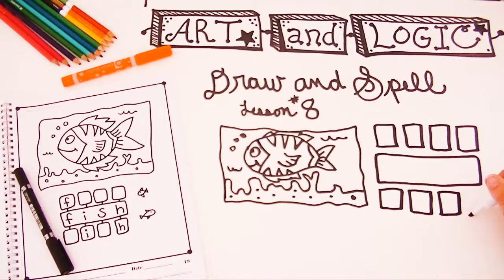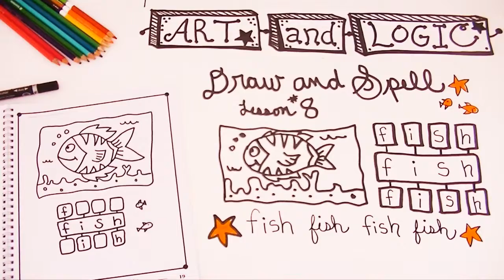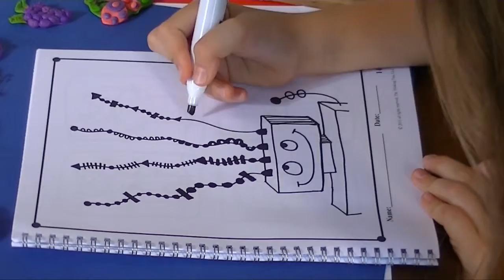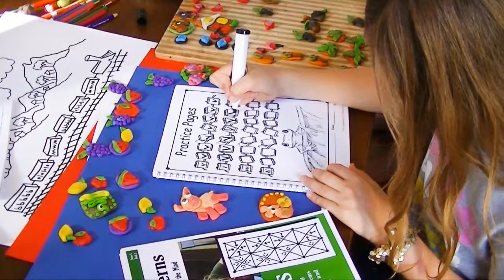Dyslexia Games "Art and Logic" Lesson 8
Homeschooling a Child with Dyslexia or ADHD (Ages 5 - 8)

We recommend having the child watch these videos twice a week before getting to work in their Dyslexia Games Activity Books.

Let's get started:

1.  Download & Print Book 1, Art First. Download the book at our website for free today.

2.   Set up an activity table in a quiet place - in the home or outside. The activity station needs to include  four pages from the Dyslexia Games activity book. Also have black a nice black marker available.  Provide your child with some art supplies, like clay and colored  markers.

3.  Turn on the 1st Art & Logic video for your child.

4.   After your child watches the video he will be ready to put what he sees into action.  Don't be surprised if your child goes in search of supplies that you didn't think of! He may even need rocks, leaves and dry pasta for his project!

5.  Set your child free to be creative. Make sure that after watching this video he does not proceed to play videos games or watch TV - He must engage in creativity immediately.

How the Videos Work:

Each video starts with a quick Art & Logic demonstration inspired by a page in a Dyslexia Games activity book.

There is no speaking, only classical music, we want the child to be able to think without distraction while watching.

Parts of the video show children doing interesting educational activities, learning, playing, and being creative at home.

Another important part of this video is the actual mind training therapy where Sarah Brown, a creative learning specialist, uses art games, clay letters, drawing demonstrations and pattern games to help correct the symptoms of Dyslexia including reading problems and concentration problems.

While the child is busy being creative his brain is making strong new connections to help him to be more successful in reading and writing!